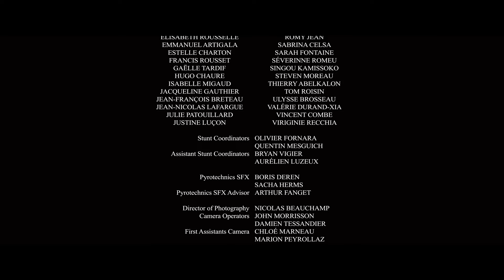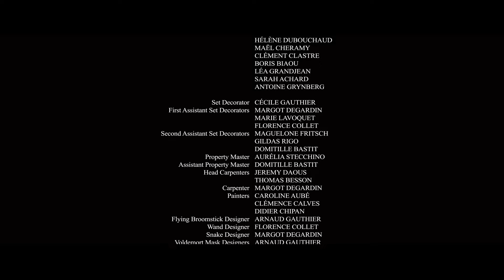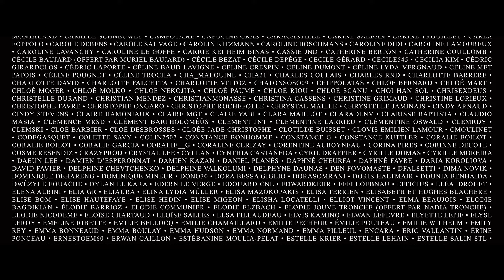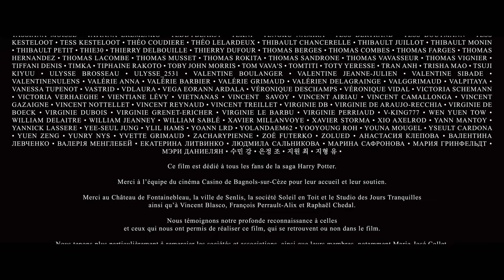Voldemort - Origins of the Heir